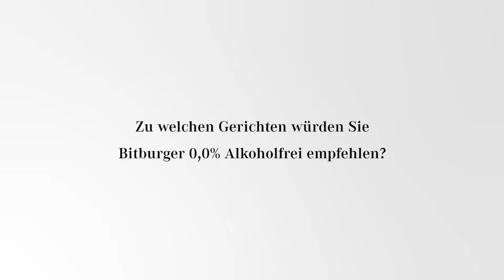Christian Henze über Bitburger 0,0% und dazu passende Gerichte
Wann und zu welchem Gericht Christian Henze gerne auf Bitburger 0,0% zurückgreift, verrät er im neuen Video.